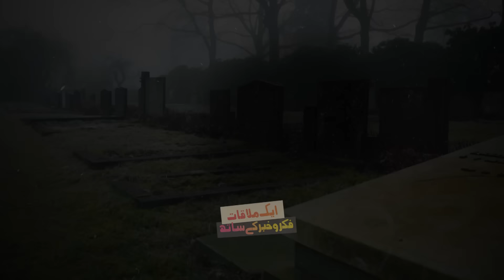Interview : ex Bollywood Actor Arif Khan | Arif Khan and Tablighi Jamat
How Bollywood Actor Arif Khan Life Changed Very Intresting

Exclusieve interview with ex Bollywood actor Arif khan sahab - about his journey - must watch

Video : Phool aur kaante ke actor arif khan Sahab ka Bollywood se Tablighi Jamat taka ka safar Interview : ex Bollywood Actor Arif Khan | Arif Khan and Tablighi Jamat
In this interview, see former Bollywood actor Arif Khan's journey from the world of glamor to joining Tablighi Jamaat